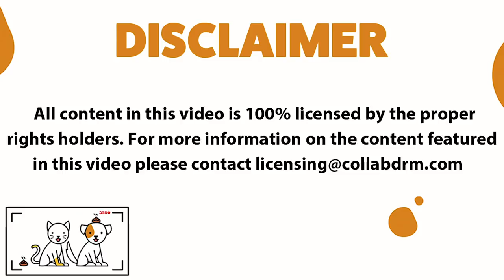Awesome Reptiles | Funny Pet Videos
All content is used with appropriate licenses from CollabDRM and Vin Di Bona Productions.

Funny Pet Videos brings you the best cute animal compilations, try not to laugh challenges, fails, wins, and hilarious viral videos.  We feature dogs, cats, horses, pigs, lions, lizards, rodents, bugs, spiders, tigers, kittens, puppies, squirrels, foxes, and more in the best new dank memes, funny clips, and you laugh you lose challenges and create collective of funny pets, life awesome moments, and epic wins.

Not content with only one platform, we’re committed to montages from Vine, Twitter, Instagram, Facebook, Snapchat, and Musically.  Sit back and enjoy a veritable fail army: kids fails, animal fails, girl fails, trampoline fails, car fails, on the job fails, old people fails, school fails, water fails, prank fails and pranks gone wrong, and more!

Life Awesome

CoVines / CoViners